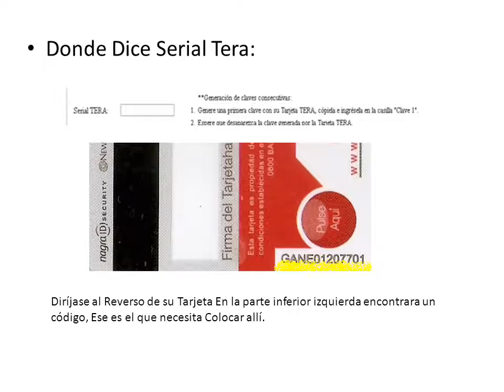Activar Tera de Banco Bicentenario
Saludos a todos los usuarios de Youtube, y de la Web. A continuacion encontraran un corto video-presentacon. De como activar su tarjeta tera de Bicentenario. Espero les sirva, y puedan lograr el objetivo, no olviden dar me gusta.